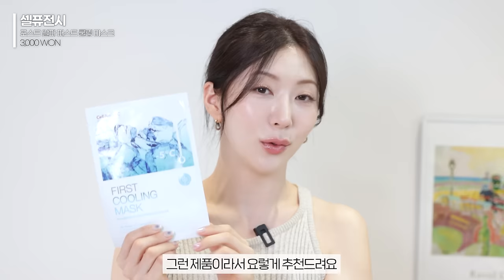피부가 점점 좋아진다🤭N통째 쓰는 인생 스킨케어 제품 20가지❣️| 피부결/건조함/여드름/블랙헤드/홍조 다양하게 추천드려요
뭉독자들!❤️
제 영상에서 가장 많이 궁금해하시는 컨텐츠 중 하나인
스킨케어 영상을 준비했는데요!
이번엔….그냥 에라 모르겠다 잘 쓰고 있는 제품들
카테고리별로 싹! 다! 보여드렸어요🤣

정말 여러번 언급한 지겹템부터
최근에 새로 발굴한 아이템 중 효과 미춰버린
애들로만 모셔왔으니 무조건 도움 될거라 믿어요🎈

🌊 여름철 저자극 각질케어부터
🌊 촉촉 그 자체, 속수분 충전까지!

💙10층 수분충전 화잘먹 패드💙
수분초 히알루론 패드 +10매 추가 증정

💙24시간 수분잠금 화잘먹 크림💙
수분초 히알루론 크림 1+1 기획 세트

🎈제품정보

- I'MFROM
피그 스크럽 마스크
26,000원

- PAPARECIPE
가지 클리어링 효소 파우더 클렌저
18,000원

- ABIB
수분초 히알루론 패드 하이드레이팅 터치
24,000원

- ABIB
수분초 히알루론 크림 하이드레이팅 팟
35,000원

- MAMONDE
어메이징 딥 민트 클렌징밤
27,000원

- IOPE
스킨 부스터 앰플 필 패드
40,000원 (8매 기준)

- DEWYTREE
AC컨트롤 딥 그린 카밍 클레이 젤 모공팩
21,000원

- TORRIDEN
밸런스 풀 시카 모델링 팩
6,500원

- BIODANCE
하이드로 세라놀 리얼 딥 마스크
5,000원

- CELLFUSIONC
포스트 알파 퍼스트 쿨링 마스크
3,000원

- VTCOSMETICS
PDRN 에센스 100
45,000원

- DERMAFIRM
수딩 리페어 토닝 세럼 R4
25,000원

- HEYNATURE
어성초 앰플 (산뜻)
23,000원

- ROUNDLAB
비타 나이아신 잡티 세럼
28,000원

- DERMATORY
히알샷 베리어 앰플 B5
35,000원

- SKIN&LAB
베리어덤 링거 앰플
28,000원

- MAKE P:REM
인테카 수딩크림
32,000원

- WHIPPED
머그 트리 비건 카밍 수플레 크림
34,000원

- NUMBUZ:N
판토텐산 액티브 드레싱 파우더
12,000원

- TOCOBO
비타 글레이즈드 립 마스크
20,000원

🎧BGM